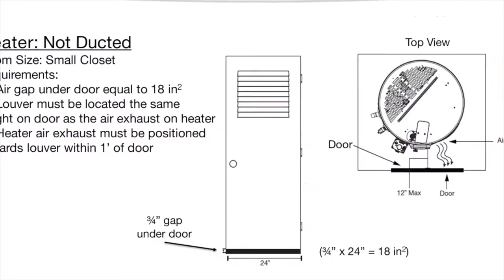Welcome to the Rheem® Water Heater Training Channel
Welcome to Rheem® Water Heater Training, your all-in-one stop for everything water heating. Tune in for videos about water heater service, products, how-to, technology, best practices and more!

Founded in 1925, Rheem innovates new ways to deliver precise temperatures while saving energy, water and supporting a more sustainable future. You’ll find our water heating solutions easy to install, flexible for many applications, and supported by Rheem’s industry-leading training team.

Have a topic or issue you would like to see us cover? Let us know how we can help you and your business!

Interested in water heater product training?

Looking for more ways to engage with the plumber community? Join our private Facebook community created for plumbers by searching for Plumbers’ Exchange on Facebook or clicking

This channel supports the Rheem family of brands including Rheem®, Ruud®, and Richmond®.